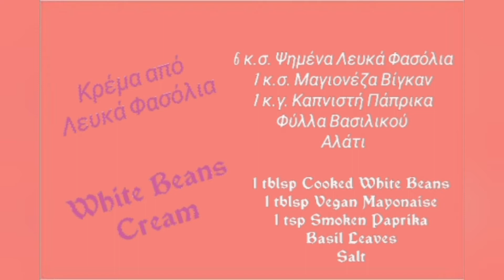Ep28 - Low Cost Plant Based Cheese - Plant Based Creams for Sandwiches & Ravioli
For Sunflower seeds Cheese:
1 Soak seeds for 5-6 hours
2 Then, blend Together all the Ingredients

For White Bean Creams:
I made the creams with leftover cooked white beans.
So to make this recipe:
1 Soak the beans for around 24hrs,
2 Then cook the beans
3 Blend all the Ingredients to create the Creams